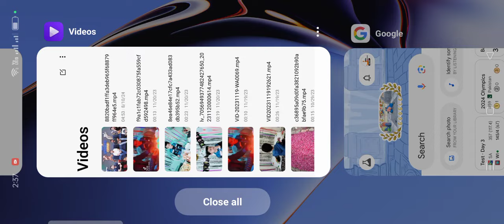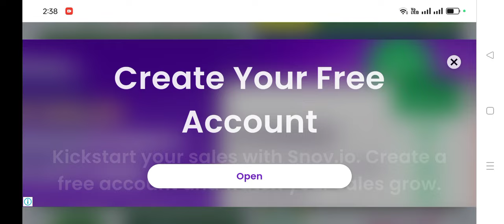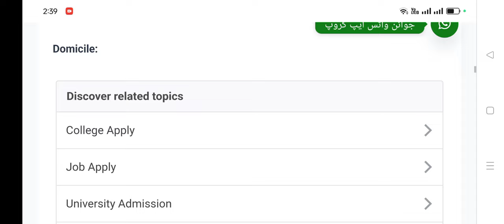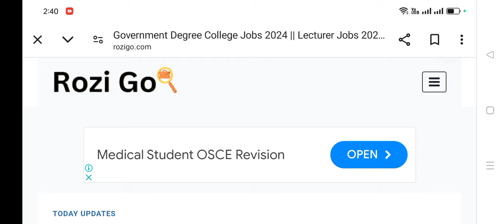College Lecturer Jobs 2024 || Apply Now